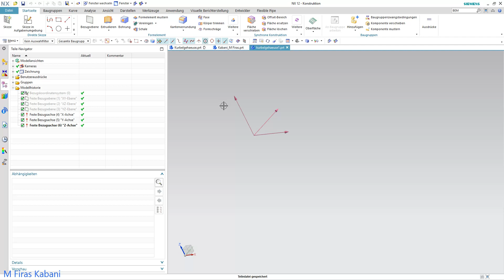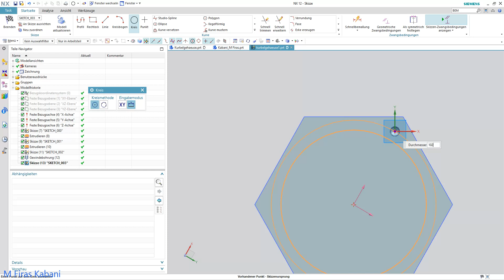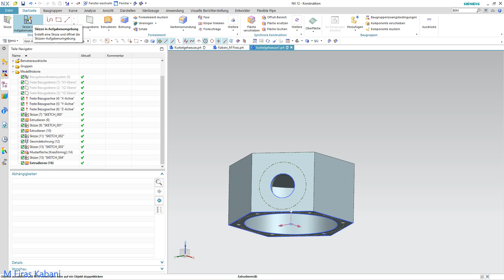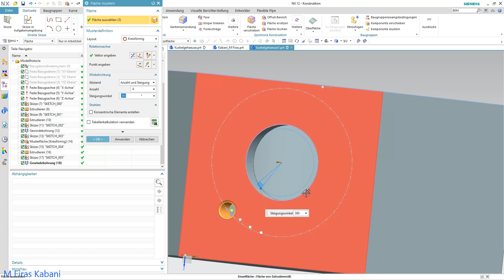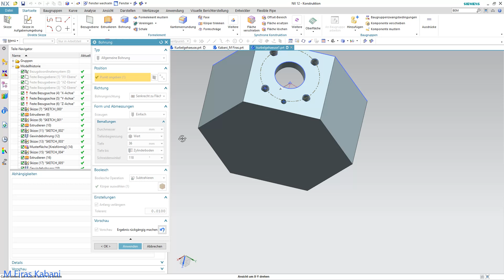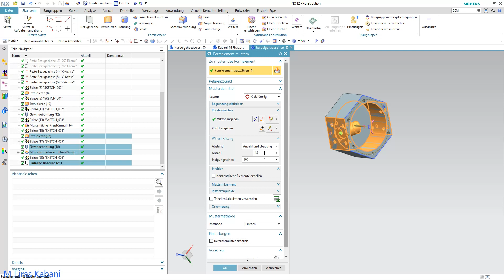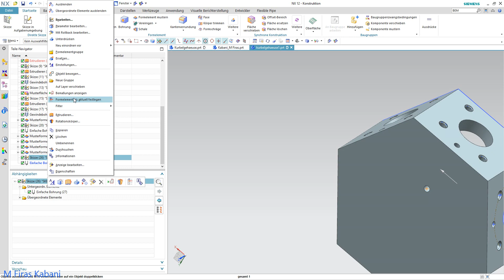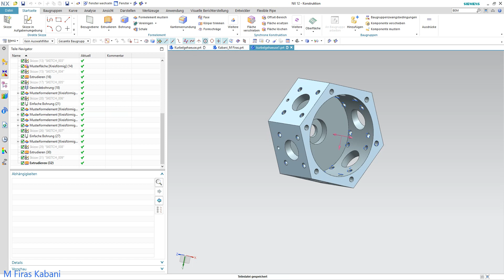crankcase ( Kurbelgehäuse ) through Siemens NX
6 Cylinder Radial Engine in Siemens NX